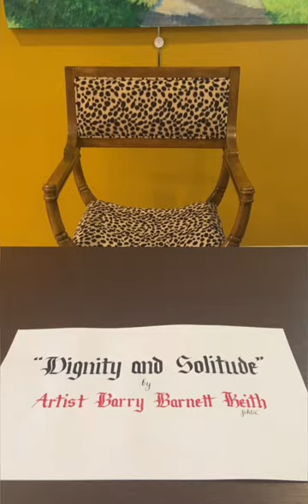“Dignity and Solitude” Artist Barry Barnett Keith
BARRY BARNETT KEITH
Barry Barnett Keith is a native of Alexandria, VA and a product of Alexandria City Public Schools.  Keith began drawing Marvel and DC Comics superheroes at a very early age for friends in grade school and after school.  Keith was also an avid reader at a very early age because of a set of encyclopedias his parents bought for their home.  By the time Keith was in first grade, he was reading on an eighth grade level, and his Principal requested Keith read to him in his office every Friday afternoon.  After graduating from T.C. Williams in 1978, Keith went on to The University of Delaware art school where he majored in Painting, Drawing and English.
Upon graduating from Delaware, Keith also took up writing novels.  His first novel was published in 2000, entitled The Waiter, about a professional waiter in the restaurant business who cares for a woman he loves who suffers from depression.  Keith has since written four other novels (The Cycle- 2002, The Apocalypse-2004, The Silence- 2009 and Aravene- 2012).   As a boy Keith studied the paintings of Michaelangelo and Leonardo and was also fascinated by French Impressionist painters like Monet, the works of John Singer Sargent and Whistler.  Over the years Keith developed his skills enough to be able to paint in the environment or plein air.  Keith developed his own drawing style through the years by producing portraits for local patrons but landscape painting became his love.  Keith’s goal in landscape painting is simply to translate what he sees and have the painting indicative of the medium of painting, rather than paint a photographic picture with brushes.  Keith regards the act of painting drawing and creating art in general as acts of gratitude for the opportunity to live.  “I want to be as prolific as possible as a painter and as a teacher simply to show gratitude, nothing else.”  Keith has taught the arts in the Prince Georges County Maryland Public school system for fifteen years- twelve years at Suitland High School and three in elementary school.  He is presently the Lead Art Teacher at Mattaponi Elementary School in Upper Marlboro, MD and Rose Valley Elementary School in Fort Washington, MD.